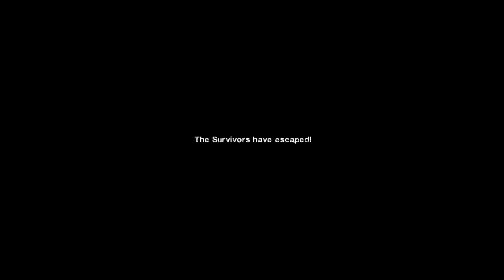LEFT 4 DEAD 2 - TRUE FANGSHI Gameplay No Commentary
Gameplay/Playthrough Left 4 Dead 2 Map True Fangshi Costum Campaign